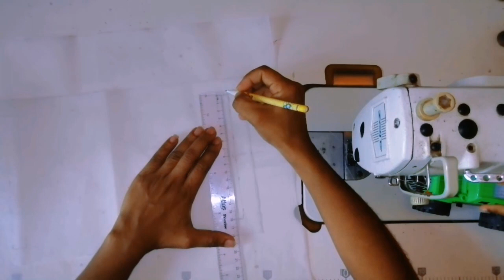diy tote bag with pockets tutorial part 2 / sew very easy tote bags /sinhala